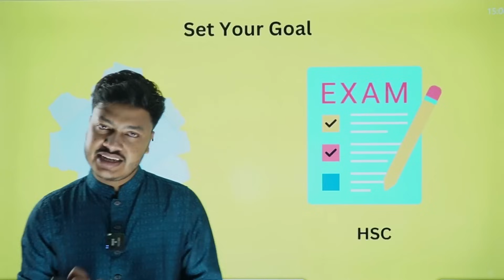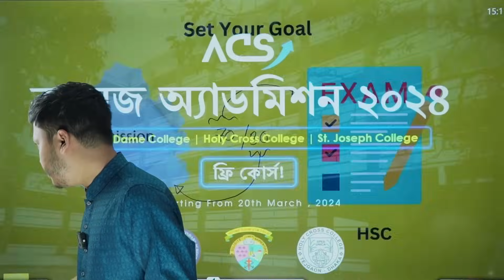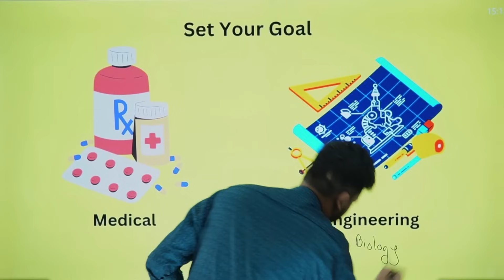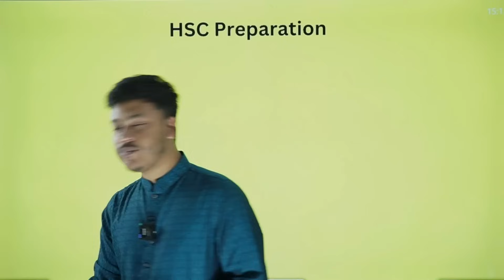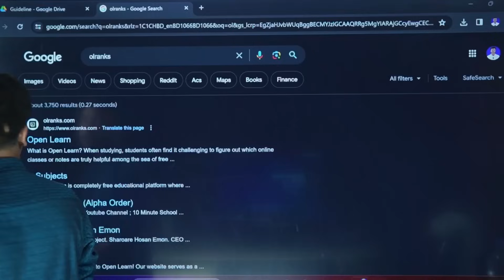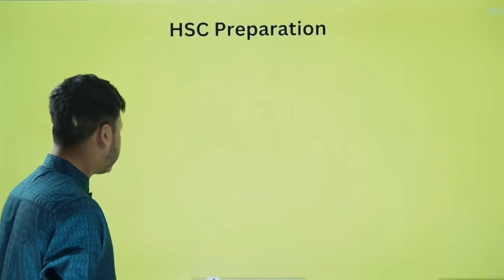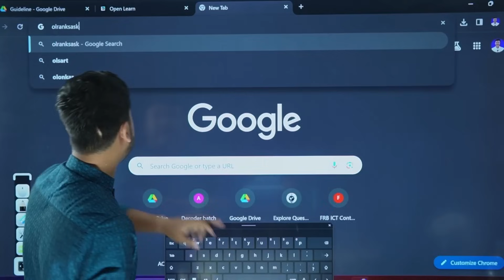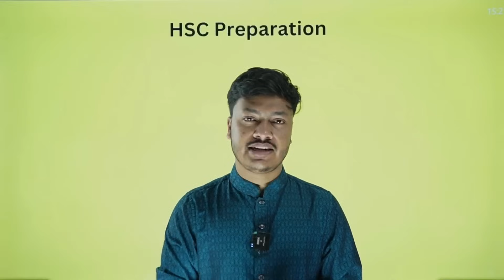SSC 24 বা HSC 26 বর্তমানে তোমাদের যে কাজ গুলো করা যাবেনা | Guideline for Upcoming Few Months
SSC 24 বা HSC 26 বর্তমানে তোমাদের যে কাজ গুলো করা যাবেনা | A Complete Guideline for Upcoming Few months

Teacher:
Sharoare Hosan Emon
Founder  @HscCrackers

Notre Dame College is one of the best college in Bangladesh. In this video we tried to explain about our course for upcoming Notre Dame College Admission process 2023.How can i get admission in Notre Dame College Dhaka? if you are a SSC 2023 candidate and you are facing this question then this video is only for you. In the upcoming video, we will talk about Notre Dame Admission Question paper and Exam Process and Notre Dame College Admission Preparation.

Topics Discussed (Timestamps):
0:00 - Intro